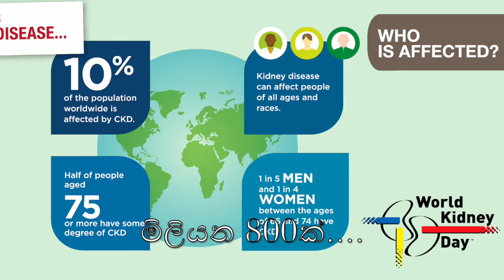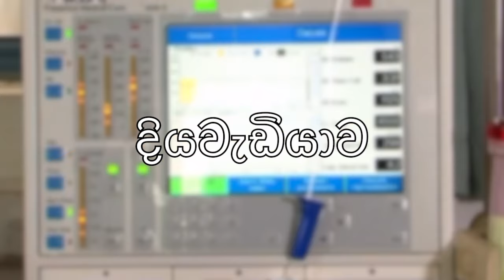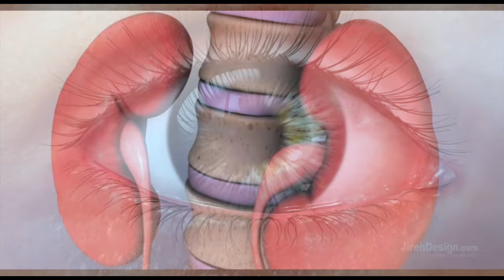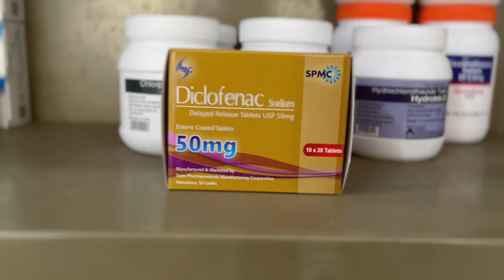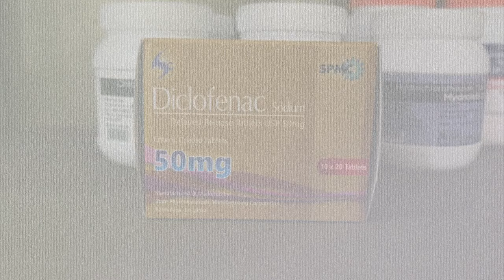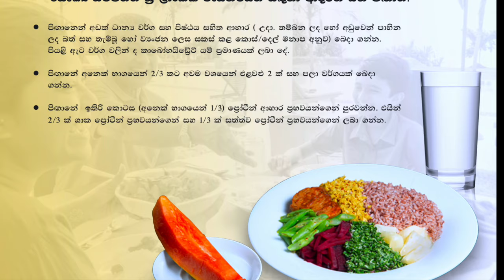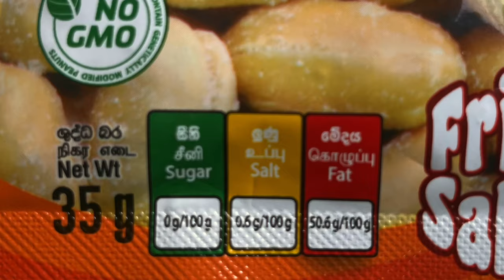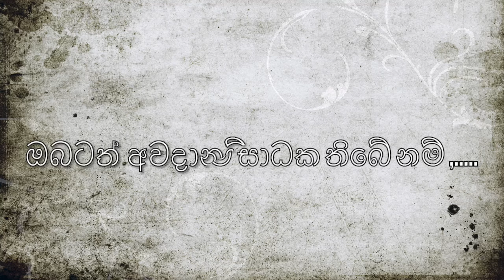World Kidney Day Documentary - 2024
This documentary is belongs to Dr.Kasun Sooryaarachchi
(MO Nephrology Techin Hospital Kurunegala)

The video is produced on be half of kidney day celebration on March 14 2024.
At provincial auditoriam of nwp

As me ckd I thanks Dr.Kasun Sooryaarachchi
Who allowed me to share this in social media platforme.
Please share this in your social media platform to spared this massage.